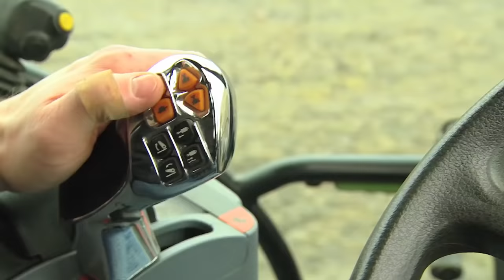Rolnik szuka żony 3 - Łukasz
Łukasz ma 31 lat i od dzieciństwa przygotowywał się do bycia rolnikiem. Ukończył ogrodnictwo na Uniwersytecie Warmińsko-Mazurskim w Olsztynie, gdzie rozpoczął też studia doktoranckie. Spędził 7 miesięcy w USA na programie wymiany z Ohio State University, zaliczył 1 semestr studiów na wydziale rolniczym w Walencji i przez miesiąc pracował na farmie w Teksasie. Dziś swoje doświadczenia wykorzystuje współprowadząc z rodzicami niemal 100 hektarowe gospodarstwo rolne. W wolnych chwilach realizuje swoją podróżniczą pasję. Odwiedził już ponad 30 krajów i zdobył najwyższy szczyt Afryki - Kilimandżaro. Łukasz jest osobą spontaniczną i otwartą, w związku raczej dominuje. Poszukuje dziewczyny ambitnej, bystrej, otwartej, czułej, dobrej i co najważniejsze - inteligentnej.